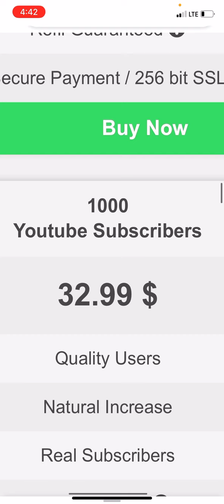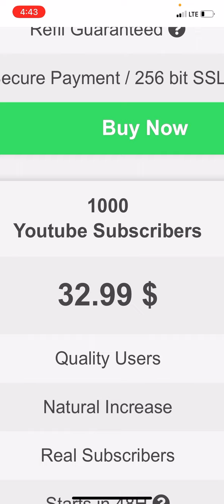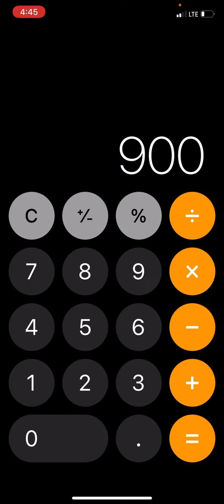Subscriber Kaise Badhaye || Youtube par subscriber kaise badhaye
Form - Ara Bihar { India 🇮🇳 }itsasktechnical